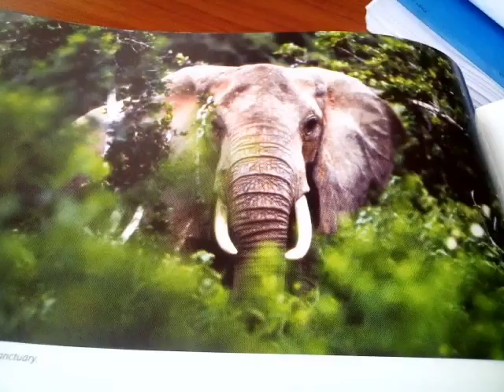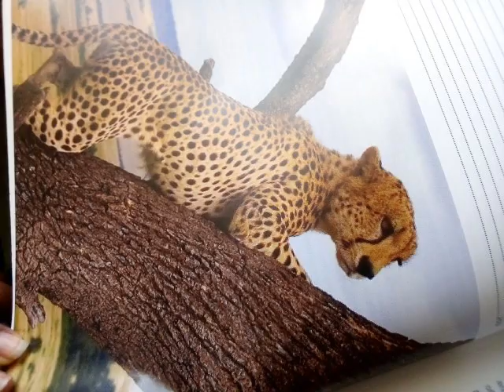introduction to Mukami-the-environmentalist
Welcome to the  launch of  MUKAMI-the-ENVIRONMENTALIST a channels aimed at empowering you with all the information you need on environmental conservation,laws and regulations and how to ensure your business is environmental compliant.

Get your free GUIDE on how to create a NEMA portal and REGISTER as an environmental consultant … click on this